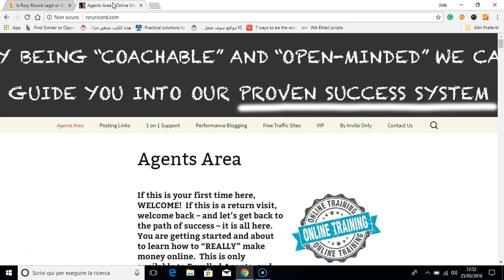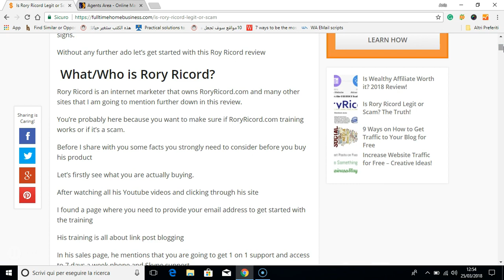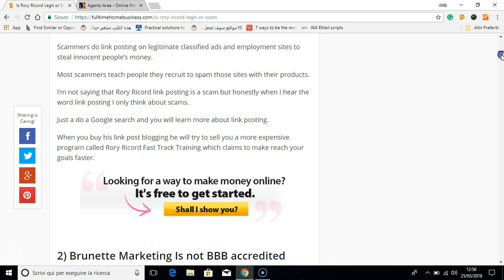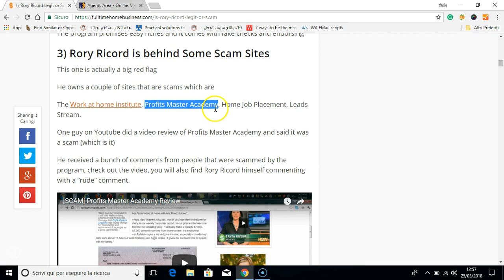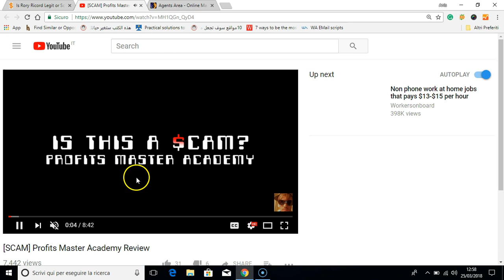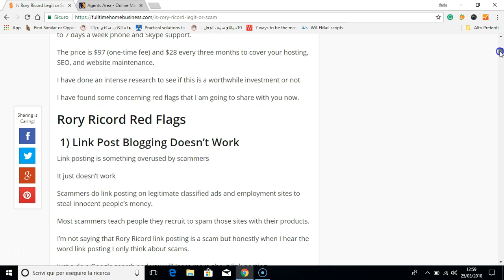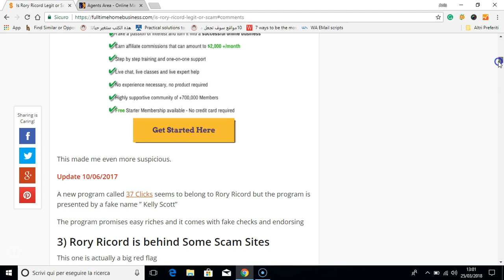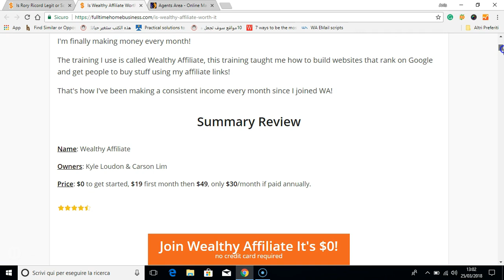Is Rory Ricord a Scam? 2019 Review Exposes this FRAUD!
Is Rory Ricord a Scam? Or Legitimate Training?

I want to say that I did not buy Rory Ricord

In this review, I only share with you my opinion and my findings of Rory Ricord

In this Rory Ricord scam review, I share with you different red flags that forced me not to recommend this program.

I have updated my Rory Ricord review, that's why you will see the Rory Ricord review I talk about in the video is different than the one currently published, just click on the link above to read my 2019 updated Rory Ricord review!